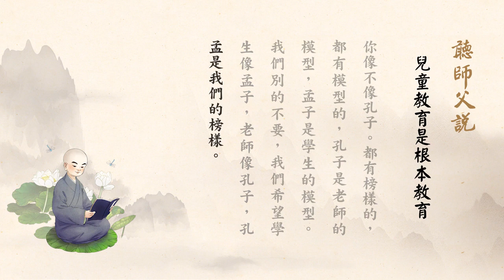聽師父說有聲書 173 兒童教育是根本教育